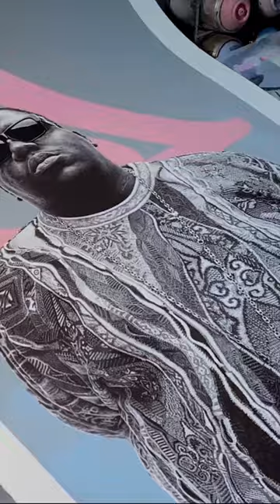Creating "Biro Biggie o 4 Louis Vuitton" bags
"Biro Biggie on 4 @louisvuitton bags". Paints & inks and a cut out of a print of my biggie drawing pasted over the combined bags and framed. 96x90cm.